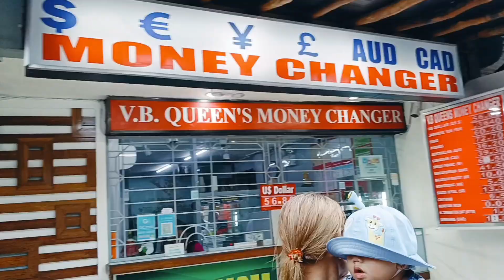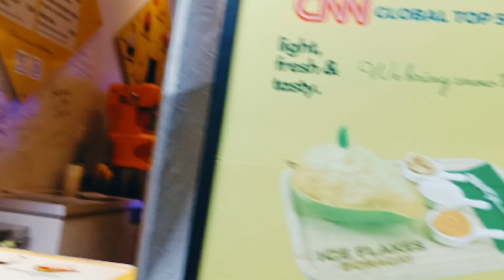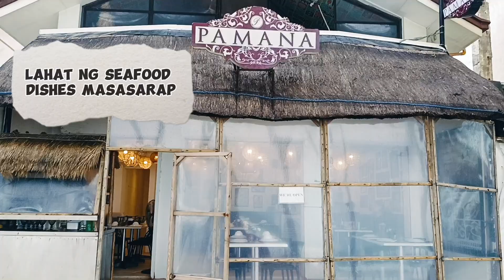D'MALL BORACAY, COME I WILL TOUR YOU